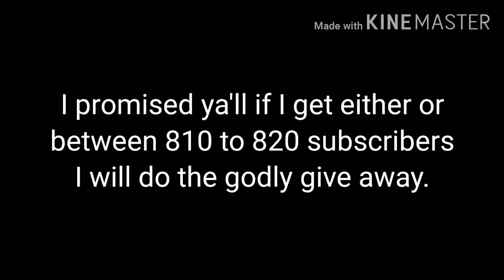We Finally Hit 800 Subscribers :D